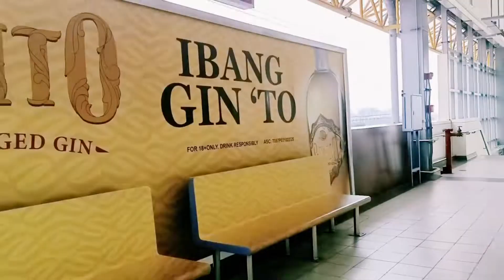3 MINS RIDE |TRAIN FROM MARIKINA-PASIG TO ANTIPOLO STATION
3 mins ride from marikina station to antipolo station